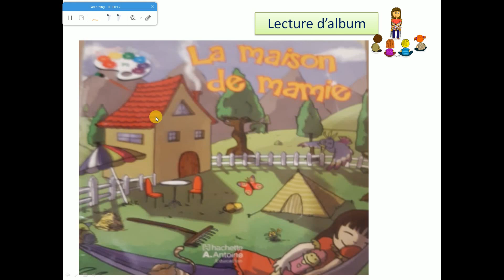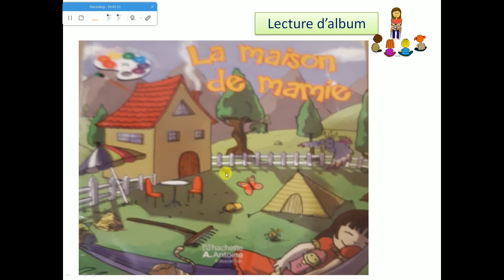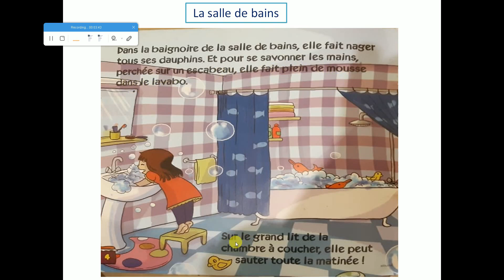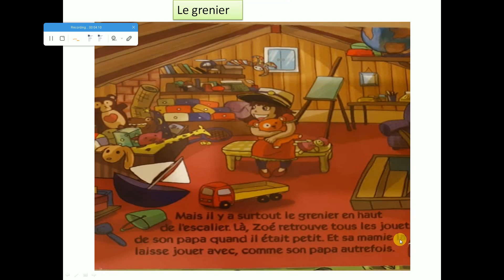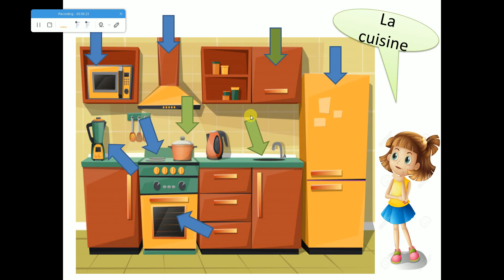Nagham Dib et Christina Hazzam - Conte , la maison de mamie - PS1